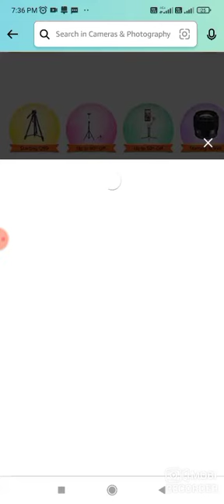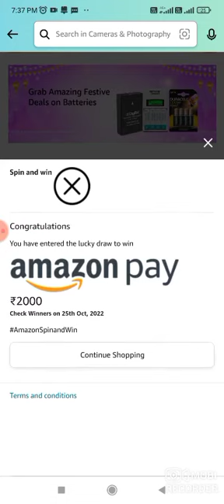Amazon Great Indian Fastval Spin And Win Quiz Answers Today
Topic Cover.
Amazon Quiz
Quiz Answers
Amazon Quiz
Quiz Answers
Amazon Quiz